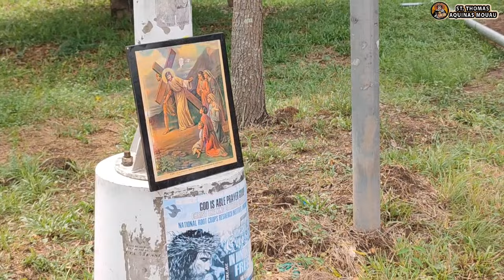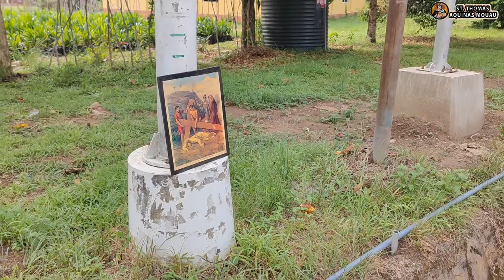Stations Of The Cross / Good Friday (St. Thomas Aquinas Mouau)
St. Thomas Aquinas Catholic Church Umudike is a home for all. We help furnish a convenient environment for religious experiences. Through the incredible availability of our priests and several visiting Jesuits, we create a center of variety and beauty in worship and liturgy.